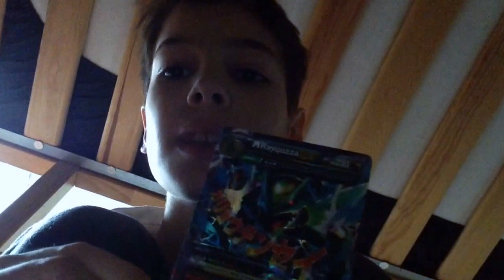Roaring sky's boaster pack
Good pulls